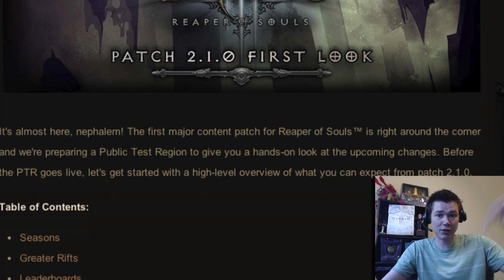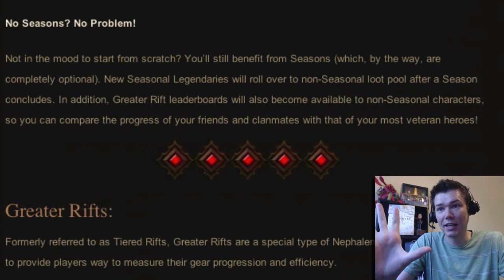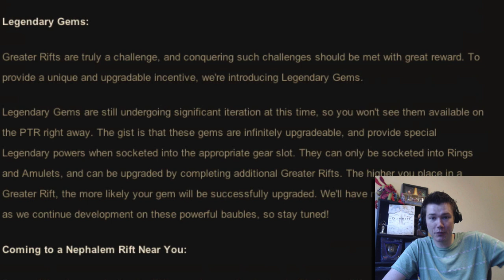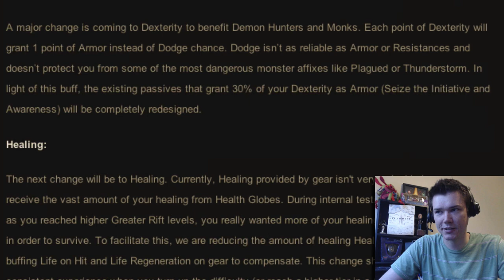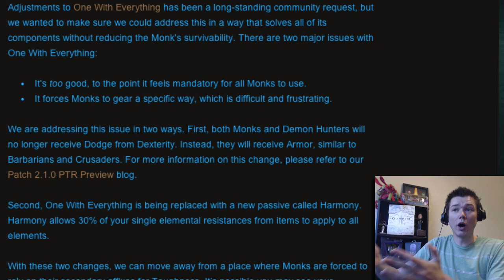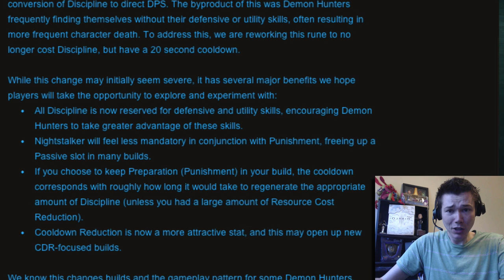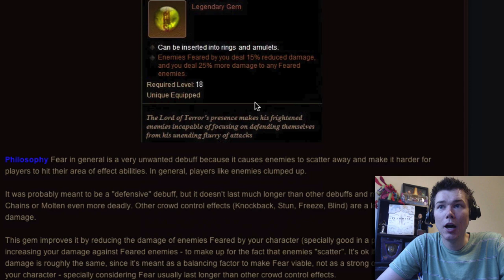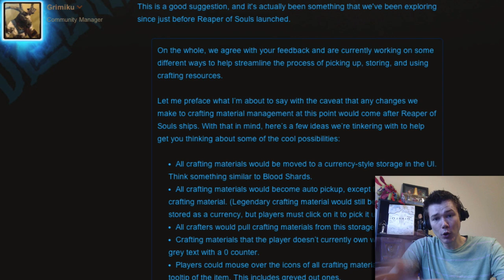THE D3RoS Patch We've Been Waiting For! [Torment Tuesday]